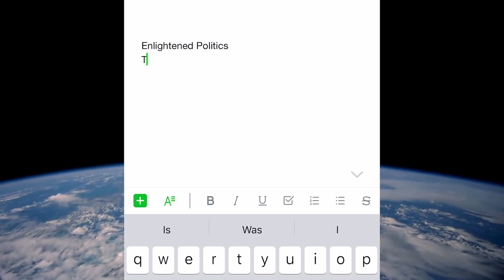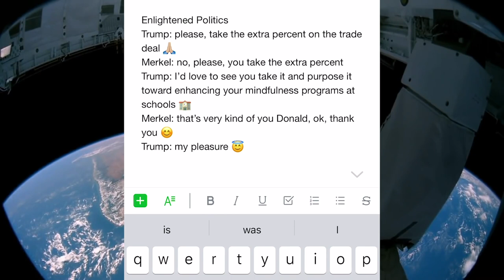Enlightened Politics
Take small steps toward the more beautiful world our hearts know is possible ❤️

1 Interview Smart People
2️ Synthesize First Principles
3️ Elevate Planetary Consciousness

👀 SOCIAL

🎧 AUDIO

💰SUPPORT

🇨🇳 CHINA

👕 MERCH

🎤 PUBLIC SPEAKING

❓ QUESTIONS 📹 HIRING